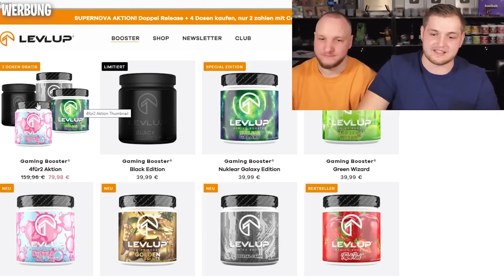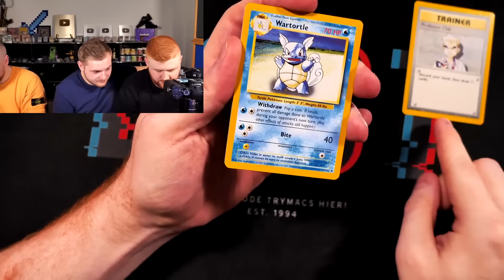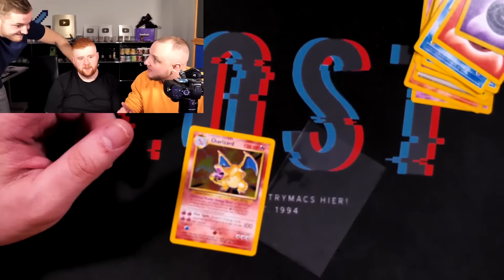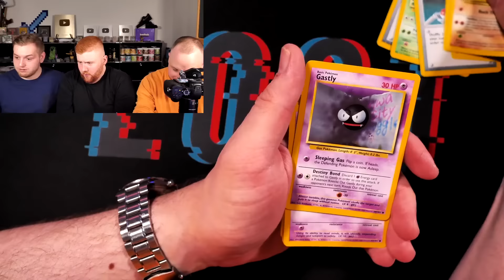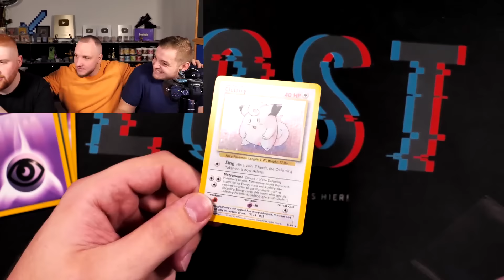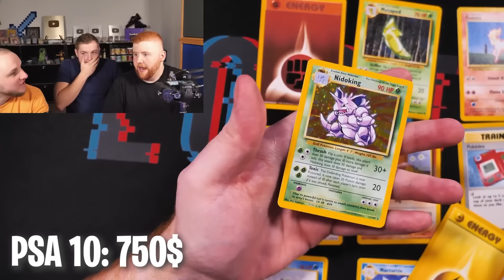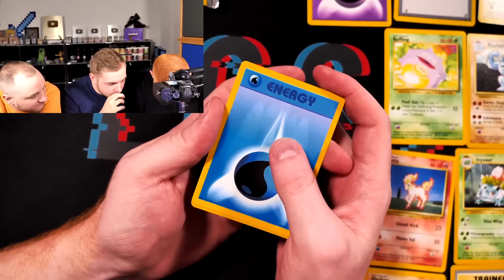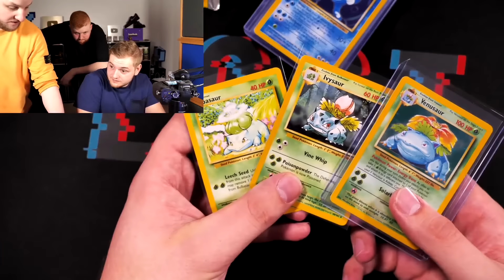😱😎35.000€ POKÉMON BoxBreak-BATTLE! | ALLE 3 STARTER! | PURE Emotion mit Mcky & Elotrix! | Base Set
Das mit Abstand beste English Base Set Opening zusammen mit @MckyTV und @ELoTRiXHighlights! Vielen lieben Dank fürs dabei sein!
► LevlUp 4 für 2 Aktion! Code "Trymacs2"

Viel Spaß!

• Twitch (Livestream fast täglich ab 18/19 Uhr!)